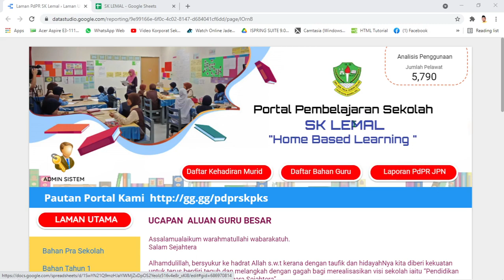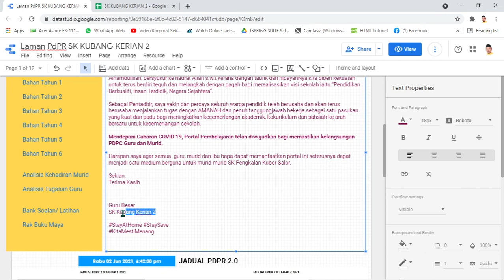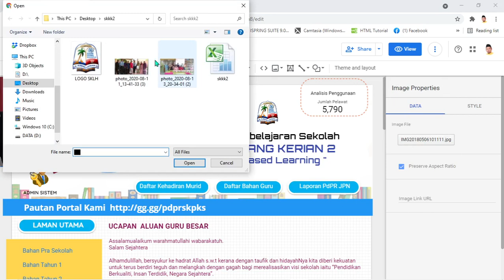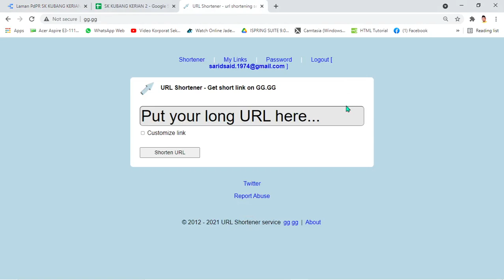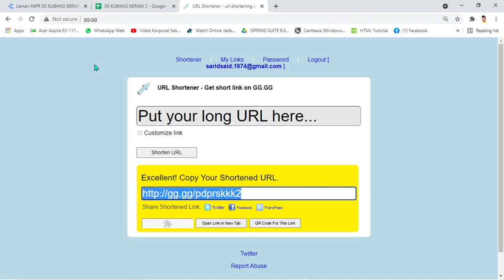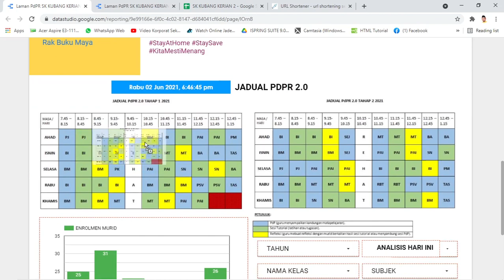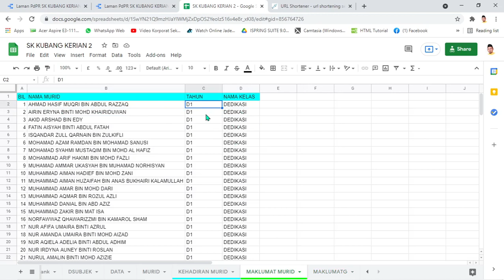Step 3 : Edit Dashboard Utama - Logo, Gambar, Teks, Sharing Short URL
Update: Bengkel Pembinaan Laman Pembelajaran PdPR 2.0
0. Intro Bengkel Pembinaan Lampan PdPR 2.0
1.0 Updated: Step 1 : Copy Sistem
2.0 Step 2 : Copy Dashboard / Portal PdPR
3.0 Step 3 : Edit Dashboard Utama

Semoga dapat membantu cikgu2 semua..
Terima kasih..